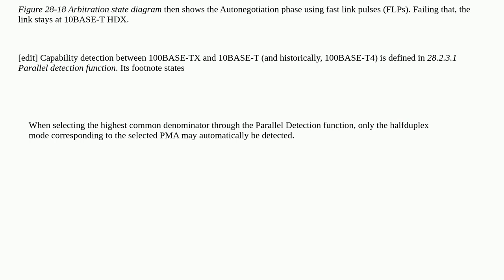Networkengineering: IEEE 802.3 Clause 28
IEEE 802.3 Clause 28

A special thanks goes out to the awesome community

  autonegotiation